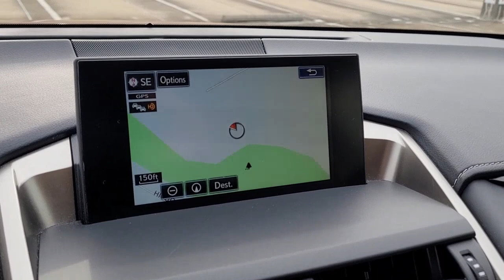2017 Lexus NX Vienna, Washington, Fairfax, Chantilly, Tysons, VA 137848P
Matador Red Mica Used 2017 Lexus NX available in Vienna, Virginia at Ourisman Honda of Tysons Corner. Servicing the Washington, Fairfax, Chantilly, Tysons area.